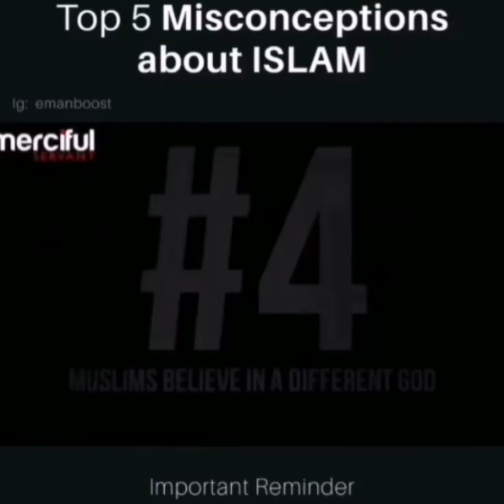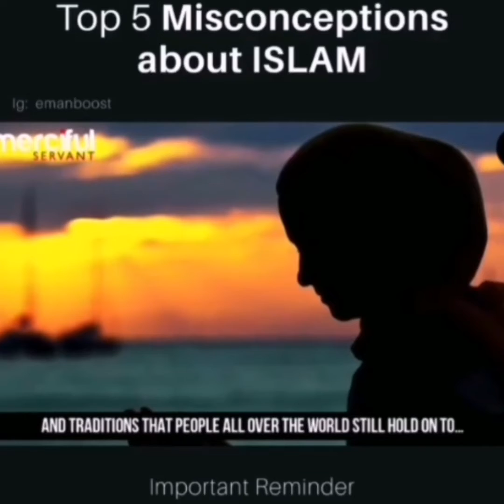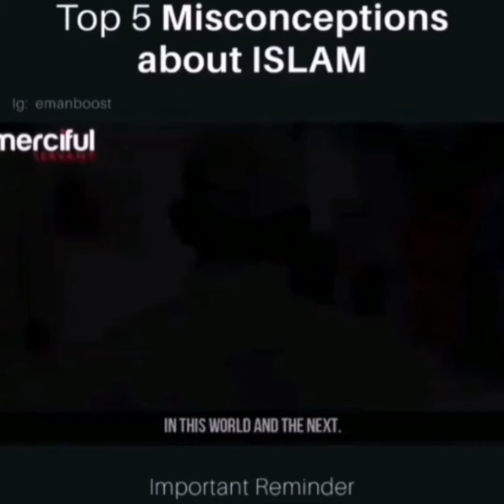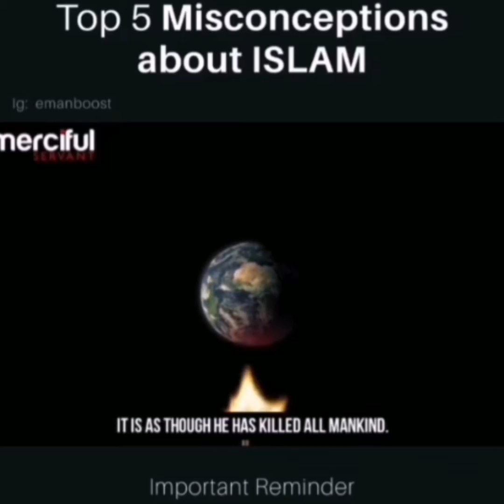Misconceptions about Islam.